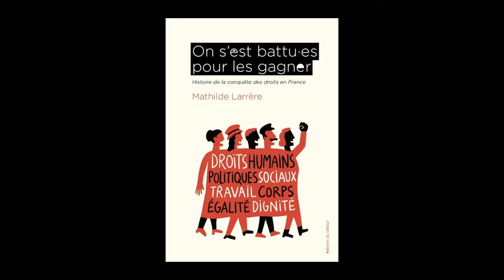Mathilde Larrère - On s'est battu.es pour les gagner : histoire de la conquête des droits en France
À l'occasion de la 27e édition des "Rendez-vous de l'histoire" qui se sont déroulés à Blois, Mathilde Larrère vous présente son ouvrage "On s'est battu.es pour les gagner : histoire de la conquête des droits en France" aux éditions du Détour.